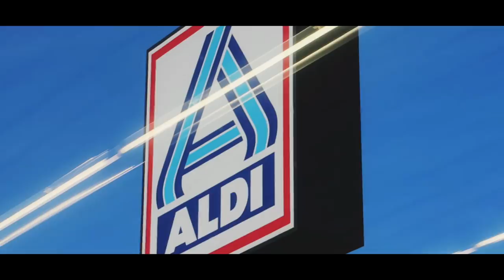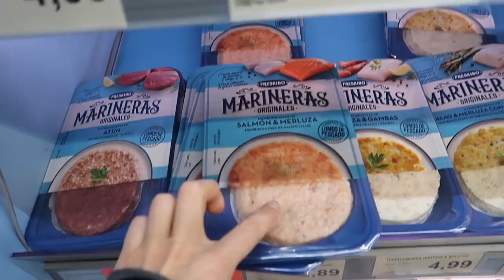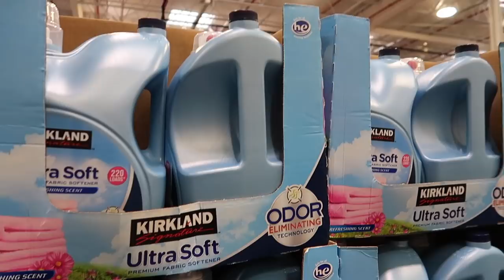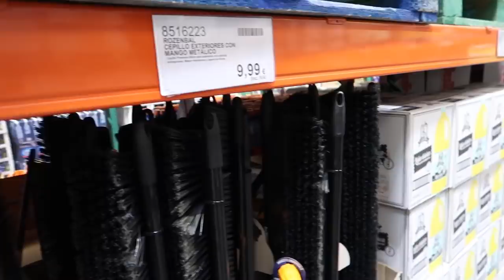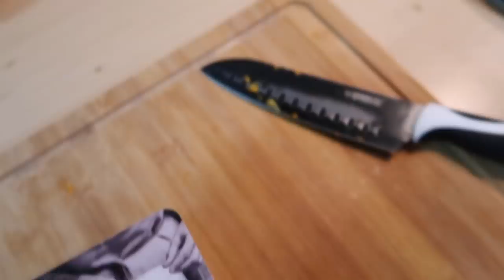EL RETO ⚡️NURY vs SEBAS 🤪 NURYCALVO Y SU FAMILIA family vlog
Si quereis mandarnos una carta podeis enviarnosla a:
Nuria Calvo
Apartado de correos 83
28522 Rivas Vaciamadrid (Madrid) ESPAÑA